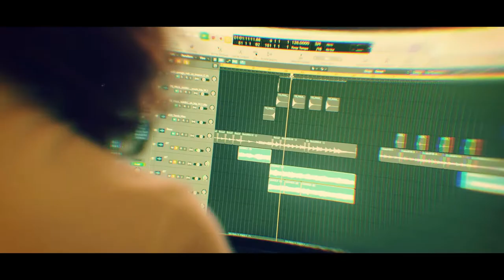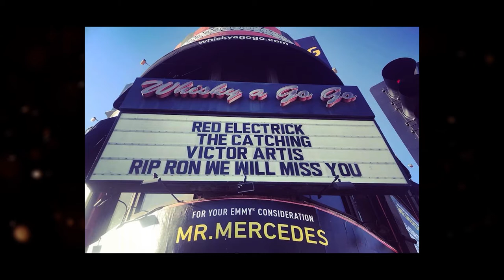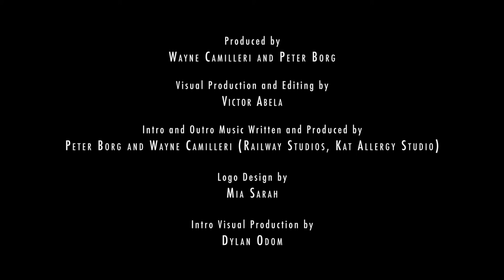A Day in the life – Ivan Borg – Musician, Teacher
Episode 12 - Ivan Borg – Musician, Teacher

Wayne Camilleri together with Peter Borg, we’re sitting down with friends in the local art and entertainment industry that have a lot of passion for their work and can inspire the artists of tomorrow, showing them that a career in the art industry can be possible.